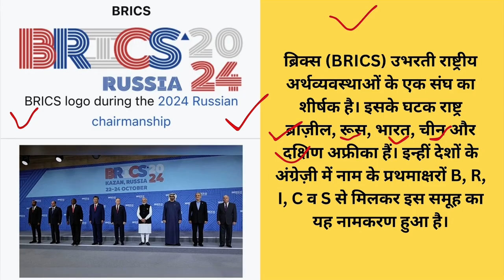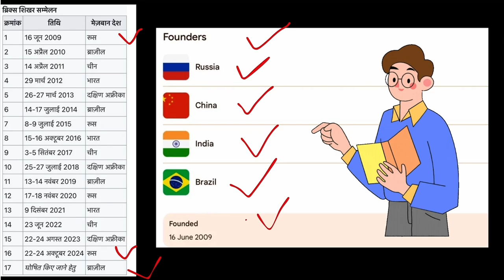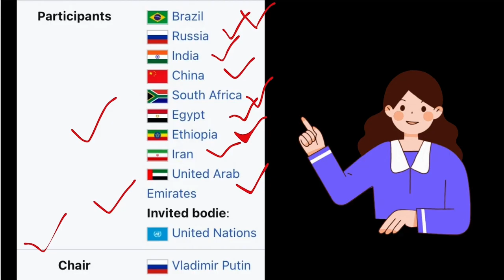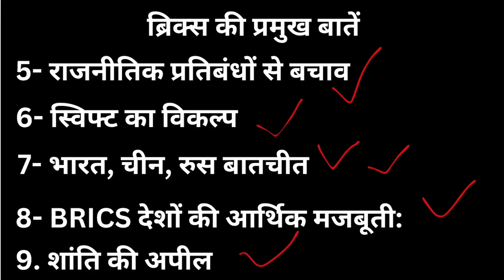BRICS meeting 2024 hindi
current affairs,
current affairs by kapil choudhary,
current affairs utkarsh classes,
current affairs rajveer sir,